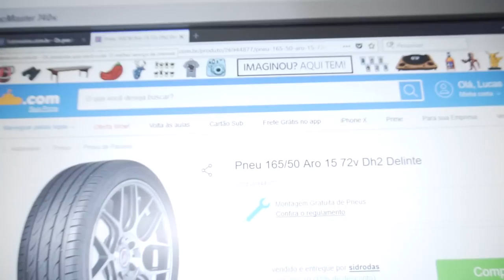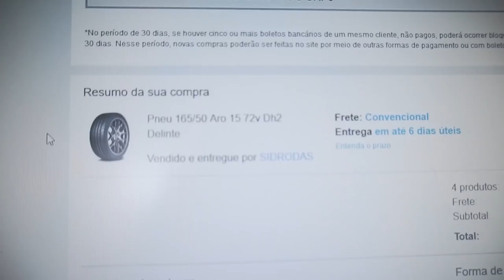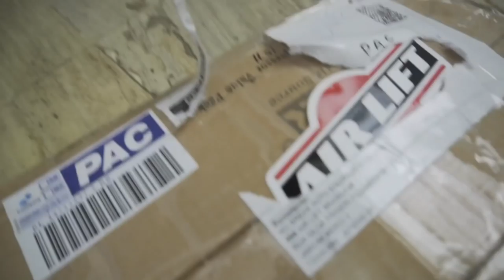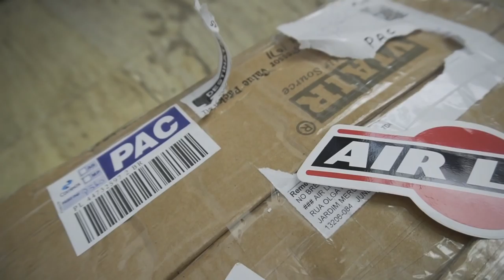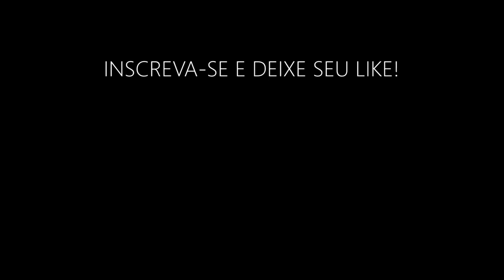Crowned Vlog Ep. 31: Unboxing Cilindro Airlift pro Goleta!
Please show your support by following them on social media as well as purchasing their music if you're a fan.